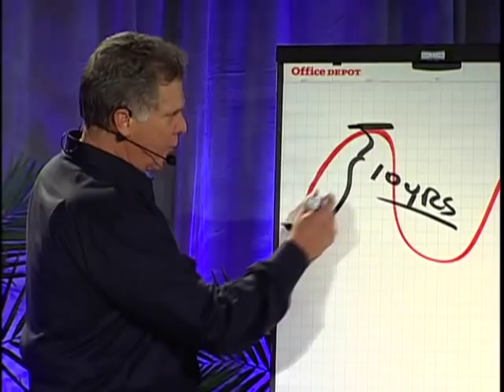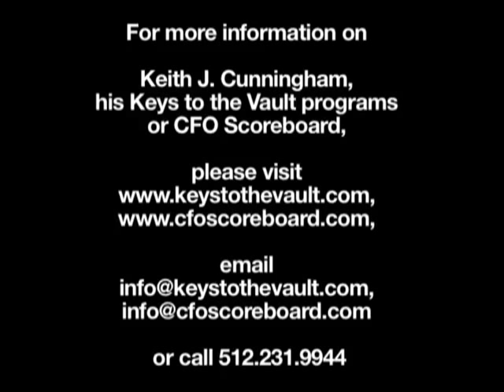Financial Literacy Part 2 with Keith J Cunningham.mp4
Part 2 in a 13 part series on Financial Literacy from Keith J. Cunningham